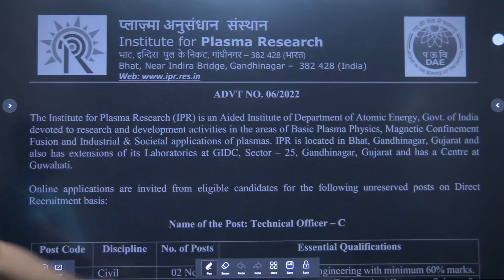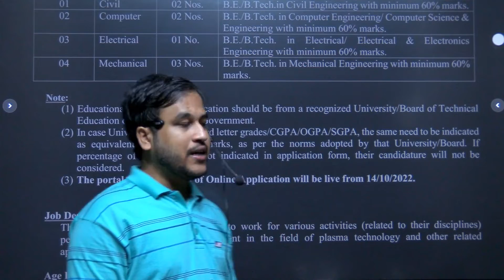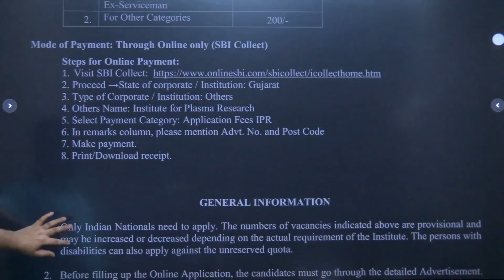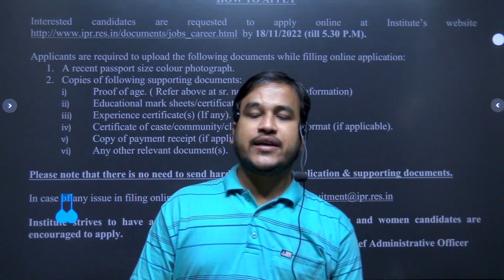IPR Recruitment 2022 | IPR Vacancy 2022 | Institute for Plasma Research Recruitment 2022 | IPR Job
The Institute for Plasma Research (IPR) has published the IPR Recruitment 2022 Notification for recruitment to the posts of Technical Officer. This recruitment is for regular appointment in the Institute for Plasma Research (IPR).
Detailed Official Notification, Online Application Link, Vacancy, Salary / Pay Scale, Eligibility & Other Relevant Details for IPR Technical Officer Recruitment 2022 Are Provided Below.

IPR Recruitment 2022 for Technical Officer Posts - Last Date 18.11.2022

Ipr recruitment 2022

Ipr vacancy 2022

Ipr India limited recruitment 2022

Ipr India limited vacancy 2022

Ipr Recruitment 2022

Ipr vacancy 2022

Ipr permanent recruitment 2022

Ipr Latest recruitment 2022

Ipr Sarkari job 2022

Ipr permanent vacancy 2022

Ipr Latest vacancy 2022

Ipr permanent Job 2022

Ipr Sarkari naukri 2022

Ipr bharti 2022

Ipr permanent bharti 2022

Ipr new bharti 2022

Ipr official various post vacancy

Ipr official various post recruitment

Ipr latest various post sarkari naukri

Ipr latest various post permanent job

Ipr official permanent iti govt job

Ipr latest permanent diploma government job 2022

Ipr latest sarkari naukri bharti 2022

Ipr online official recruitment 2022

Ipr latest online from vacancy 2022
Ipr official permanent government iti job

Ipr latest various post vacancy 2022

Ipr official online government job

Ipr iti permanent job 2022

Ipr diploma permanent job 2022

Ipr iti recruitment 2022

Iprvacancy 2022

Ipr official vacancy 2022

Ipr technician recruitment 2022

Ipr latest diploma golden opportunity

Ipr official vacancy for diploma 2022

Ipr latest various post vacancy for iti

Ipr latest various poat for diploma vacancy 2022

Ipr latest official government job

Ipr latest job update

Ipr latest sarkari naukri 2022

Ipr latest vacancy

Ipr latest govt job vacancy 2022

Ipr latest job

Ipr latest job notification 2022

Ipr iti from

Ipr latest official job 2022

Ipr latest official job recruitment

ipr official job recruitment 2022

Iti ipr recruitment 2022

ipr latest govt jobs 2022

ipr latest government jobs 2022

ipr latest govt job

Diploma ipr vacancy 2022

ipr latest sarkari naukri

= [Genique JE AE OFFICIALLY GROUP ]

Helpline number:-
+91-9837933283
[10 am to 7pm]